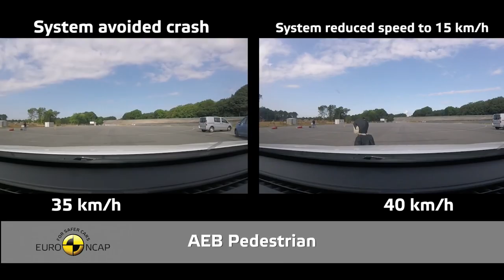2018 현대 싼타페 유럽 충돌 테스트 Hyundai Santa Fe